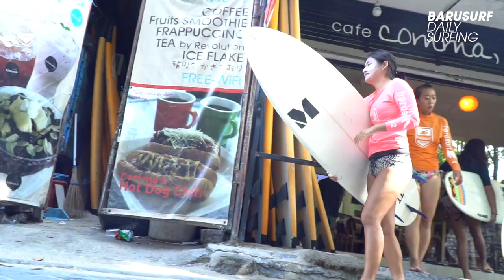Barusurf Daily Surfing 2016. 10. 17.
바루서프 발리 데일리 서핑 영상~!